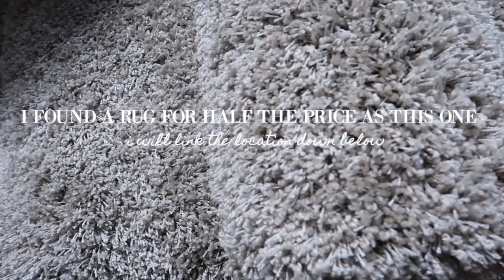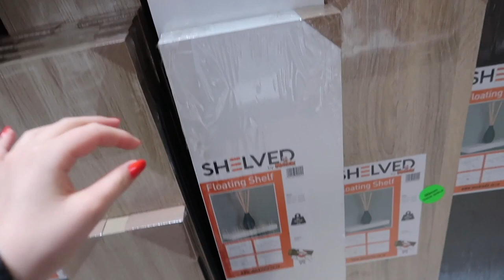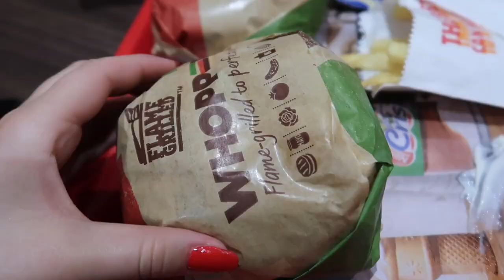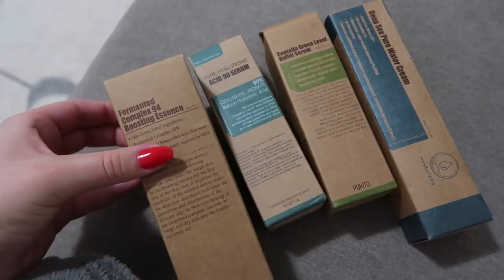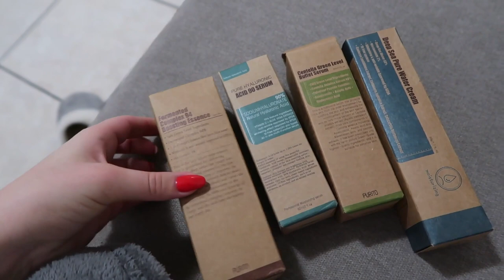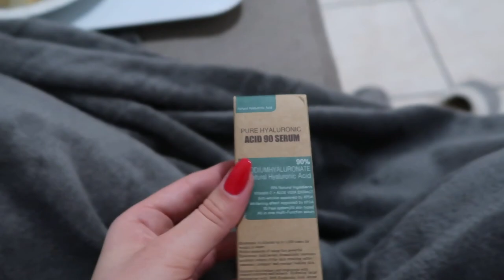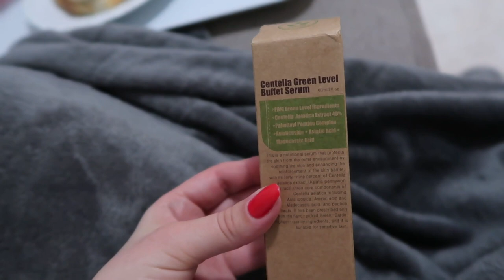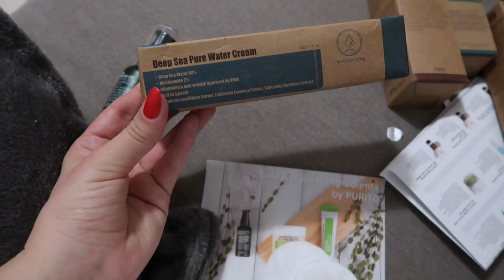NOT FEELING MY BEST | Decor, Zara Jeans and Korean Skincare | Jessica van Heerden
Not the best vlog I’ve ever filmed for you guys but I think it’s important to be transparent and let you know that I also get sick, I also have down days and also enjoy junk food.

I hope you enjoyed coming along with me on this Friday! Looking back I hope I dont spread any negative energy, this is not my intention. Just want to share my day with you. ❤️

* Builders Warehouse but found a rug on a different day at China Mall Hillfox

Binge watch some of my other vlogs that are home related videos👇🏻

Thank you for your support and for believing in my channel.
XO Jess